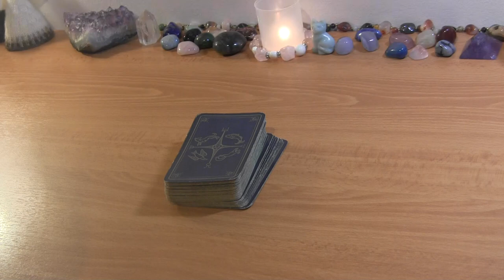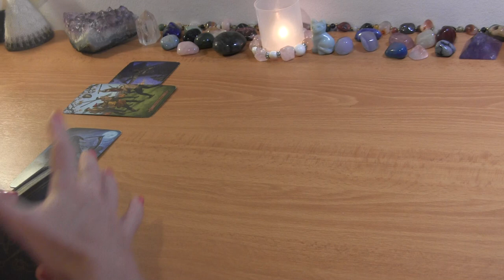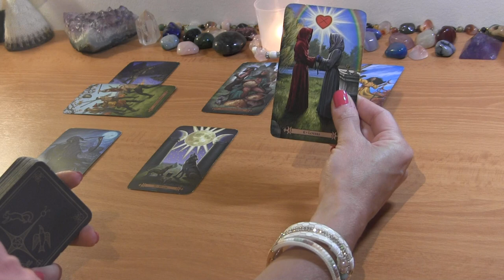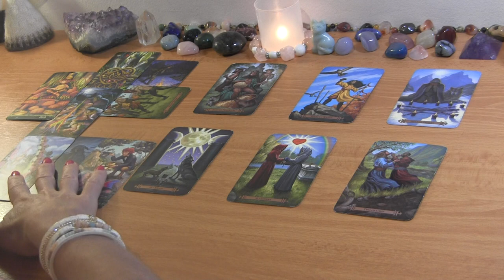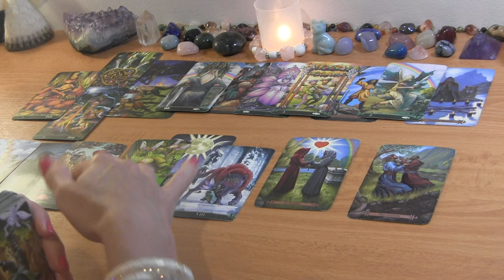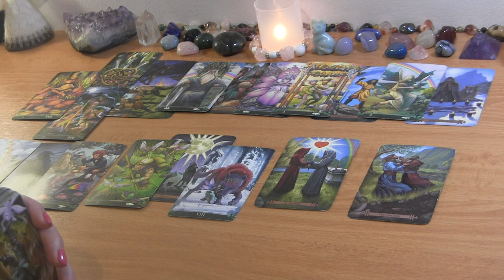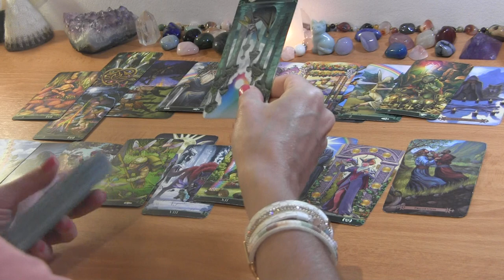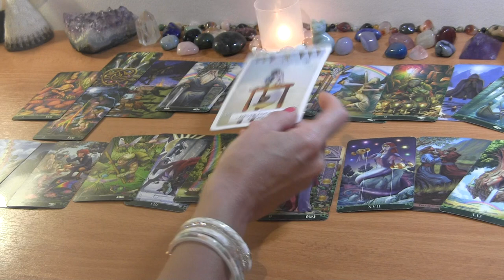CANCER MID SEPTEMBER: They Were Dishonest, Now Stressing About It! ❤️ Love Tarot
CANCER TAROT LOVE READING SEPTEMBER

PERSONAL TAROT READING OPTIONS:
1.  BASIC READING ~30min $65
2.  EXTENDED READING ~45min $80
3. MINI-READING ~20min $50

  1. Reading option
  2. Your and your partner's first names, FULL DOBs  and current countries (if known)
  3. Description of situation (including if there is a 3rd party element to look into) + any questions
  4. Recent photos optional